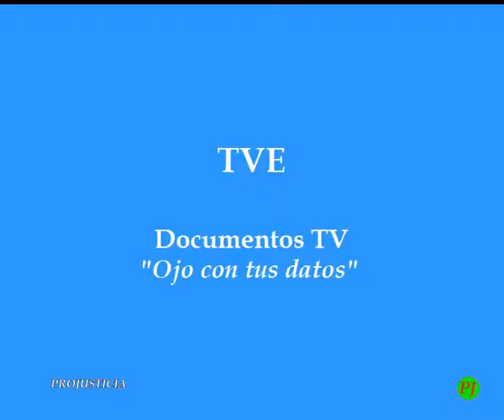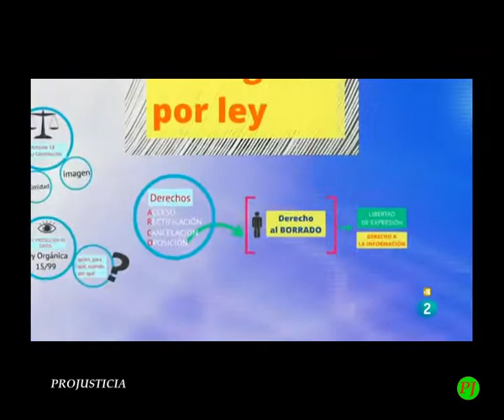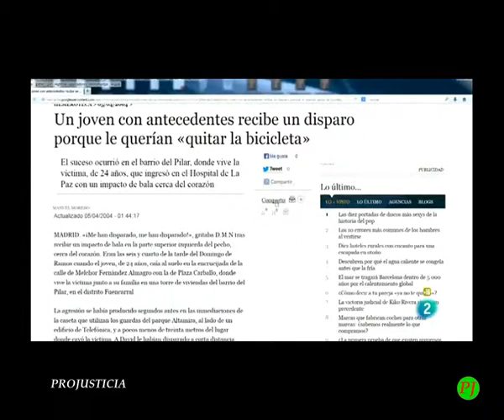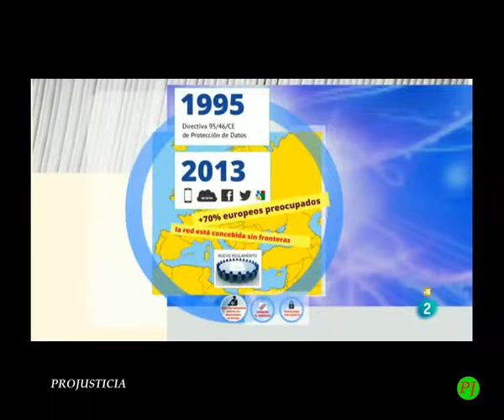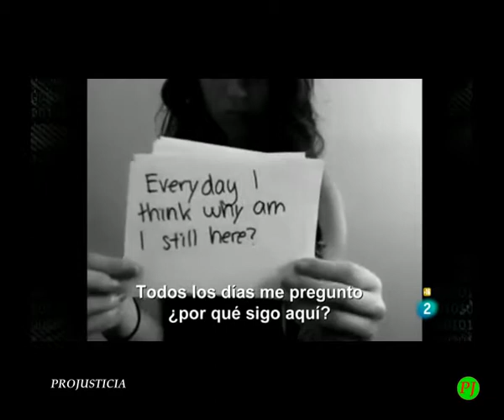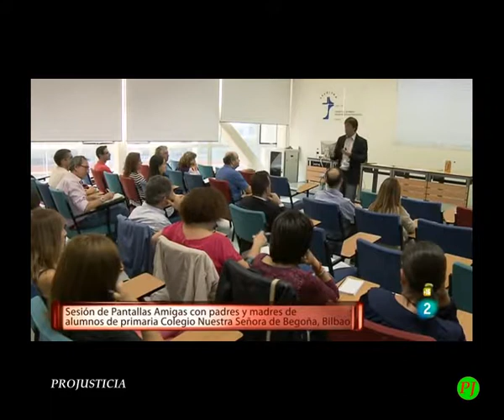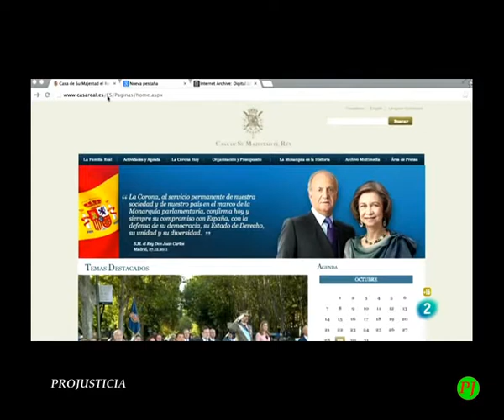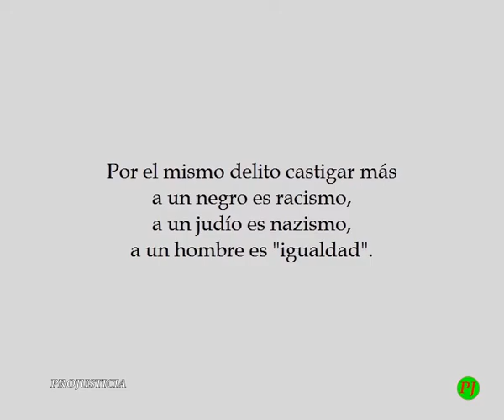Projusticia. TVE. Documentos TV. Ojo con tus datos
Projusticia

TVE.

Documentos TV.

Ojo con tus datos